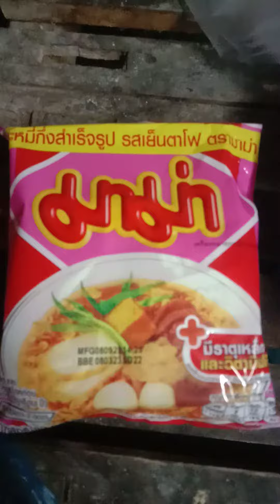มาม่า บะหมี่กึ่งสำเร็จรูป รสเย็นตาโฟ